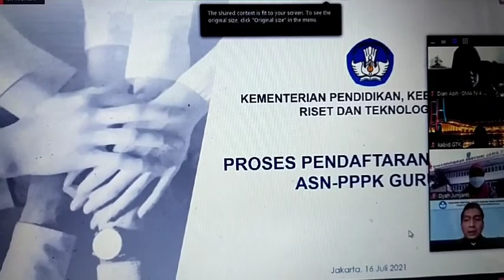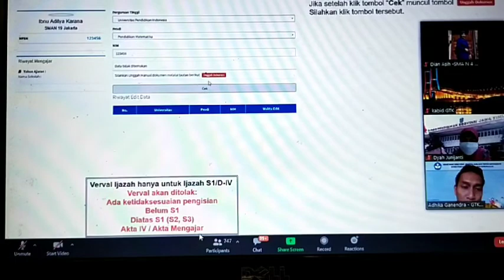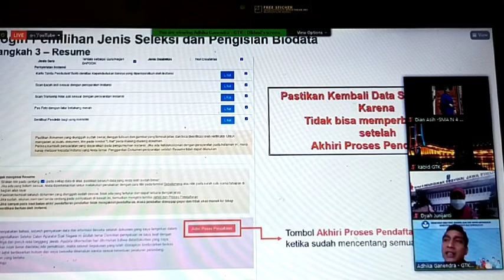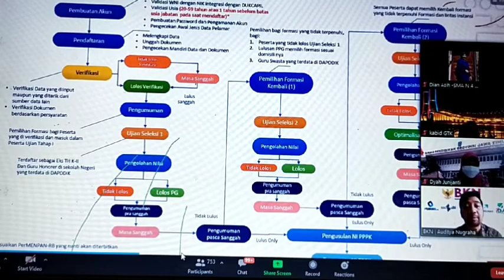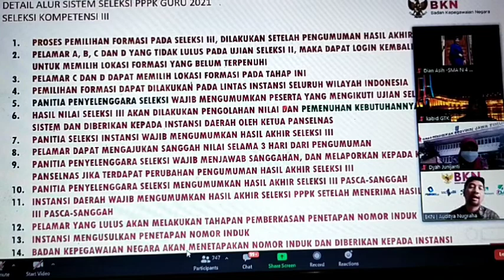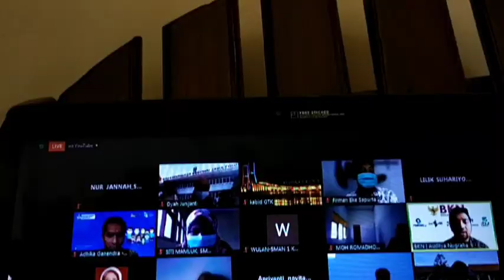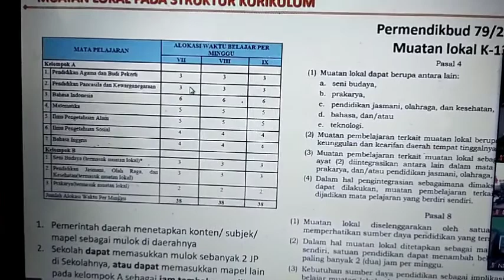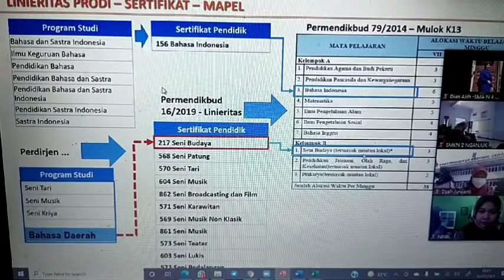PROSES PENDAFTARAN PPPK GURU 2021